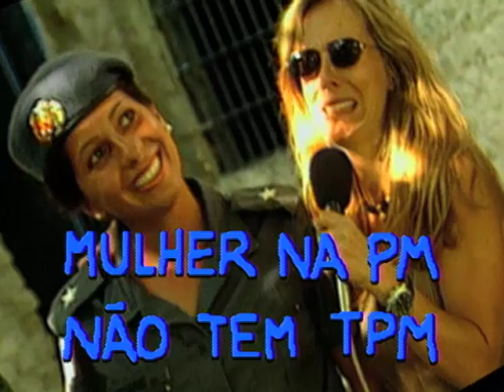Gente de Expressão - Profissões arriscadas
Bruna Lombardi entrevista profissionais que arriscam suas vidas (íntegra).